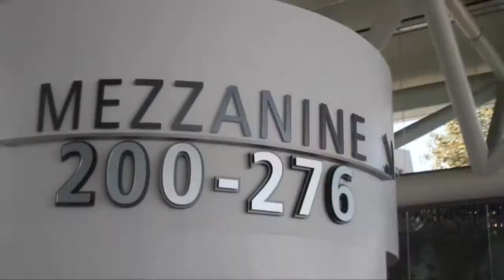JD Sherry, Trend Micro | AWS Summit 2013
JD Sherry, Global Director of Technology and Solutions at Trend Micro, discussed the aspect of security in cloud adoption with theCube host Jeff Frick, live at the AWS 2013 Summit today.

The issue Trend Micro set out to explore is that of securing assets when a company adopts the cloud. The main issue to consider is "what you need to take a look at when you move your security assets into the cloud."

When it comes to protecting assets, JD Sherry pointed out that cloud providers such as AWS have done and excellent job at "baking security in their solutions". Yet there is a shared responsibility when it comes to security. When it comes to control of the operating system level, cloud customers are still responsible for securing their assets.

When considering moving to the cloud, Sherry explained, "we can get caught up in how quickly we can move, especially legacy businesses."  Businesses worry over how they can make the move from both an engineering perspective and a security perspective, as they imply different preparations in what architecture is concerned. Typically, they would first move their non-production assets, test the cloud and after they get comfortable and see it as secure, continue to move their production assets.

Asked why a company decides to move to the cloud and pick a provider such as AWS, Sherry said it all comes down to a cost/benefit analysis. After considering ROI yielded by moving from huge costs to monthly payments, the move becomes "about the infostructure, not the infrastructure," what data a company decides to move into the cloud. Trend Micro customers, he said, are feeling more and more comfortable about moving their assets into the cloud securely.

Noticing a change of mood in cloud adoption, Sherry pointed out a shift in the perspective of legacy business customers, who wanted to do IT on their own before, and are now interested in moving into the cloud and do it in a secure manner, no longer being interested in being in the data center business.

JD Sherry, Trend Micro, at Amazon Web Summit 2013 with Dave Vellante and Jeff Frick.